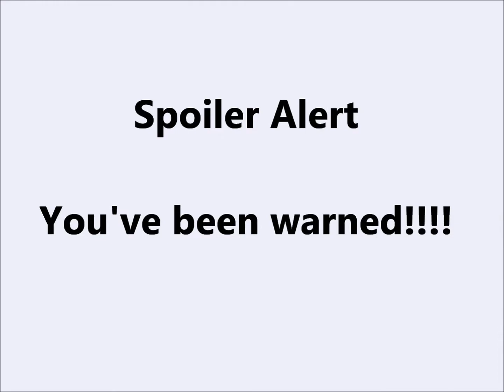Top 10 Worst Movies of 2014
How you doin Bro's and Gals of The Reel Family! J-wil is here to announce the top 10 worst movies of 2014 to welcome the new year! Now this list is generally my opinion and if you agree or disagree with the movies on this list that's fine. What are your top 10 worst movies of 2014? I'd like to know! And check out my Top 10 Best Movies of 2014 by going to the